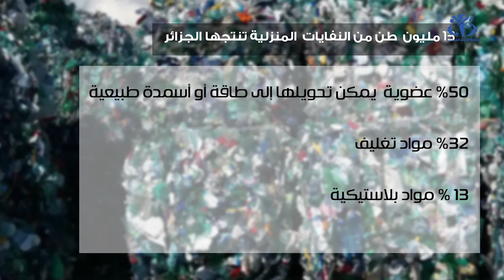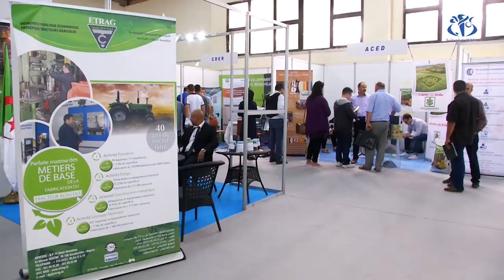الاستثمار في رسكلة النفايات يوفر 38 مليار دج سنويا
الجزائر (وأج) - ينتج الجزائريون 13 مليون طن سنويا من النفايات المنزلية، ترمى في المفرغات العمومية ومراكز الردم التقني، في الوقت الذي ستوفر إعادة رسكلتها 38 مليار دينار جزائري سنويا، ما دفع بالقائمين على القطاع بتنظيم الصالون الدولي لاسترجاع وتثمين النفايات لتشجيع الاستثمار في القطاع.